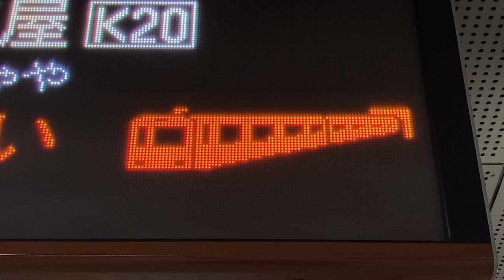【2021/12接近表示】Osaka Metro 堺筋線 長堀橋駅 発車標(LED電光掲示板)